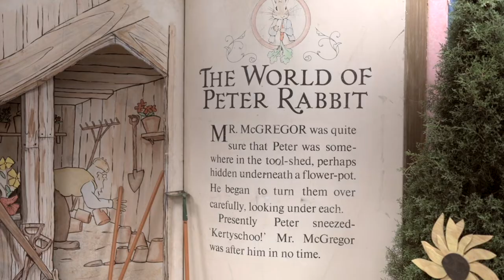Beatrix Potter Tea Party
“Once upon a time there were four little Rabbits, and their names were—Flopsy, Mopsy, Cotton-tail, and Peter.” Last week the students in K4 and K5 sipped tea and nibbled on cookies and carrots as librarian Ali Dinkins told them The Tale of Peter Rabbit by author Beatrix Potter. Beatrix Potter Tea Parties have been a part of the Jackson Academy tradition for over twenty years. The event features a stunning display of creativity, with the library transformed into an English garden and decorated with items directly from the story, like a blue jacket with brass buttons, quite new. The students were amazed by the beautiful decorations and completely enthralled by Dinkins’ storytelling, participating by reciting the lines they already knew together with her.